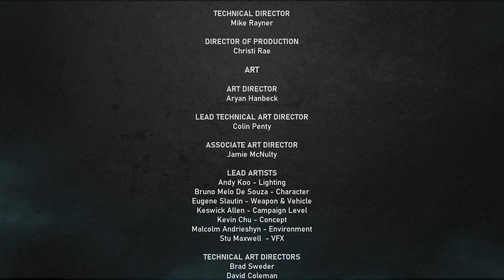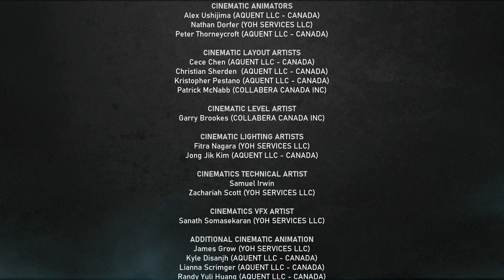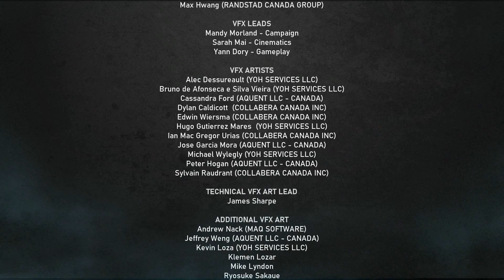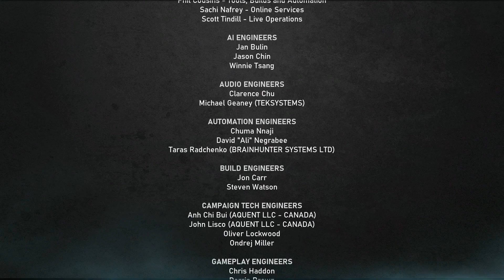Gears 5 | Campaign Co-op | Part 14 (Final)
In the (surprising) conclusion to our playthrough, we take down the Kraken for good. And we make absolutely sure that Clayton lives to see it happen.